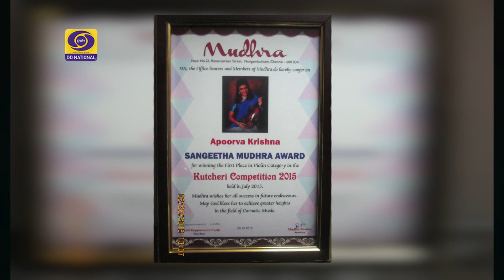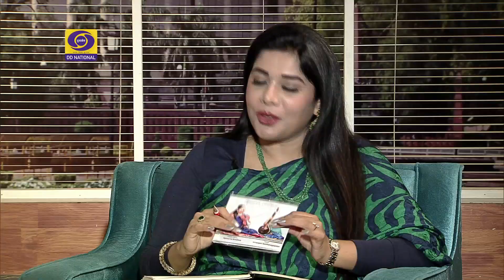Good Evening India- An Interview with- Ms. Laxmi narayan Tripathi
Good Evening India-  An Interview with- Ms. Laxmi narayan Tripathi Transgender activist, Hindi film actor and Bharatnatyam Dancer